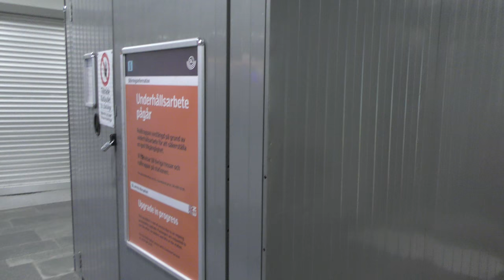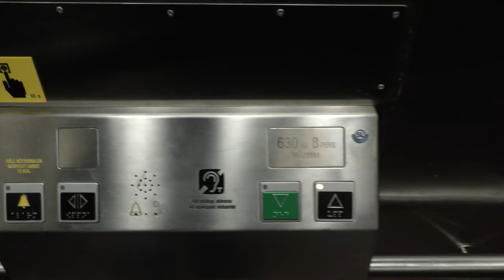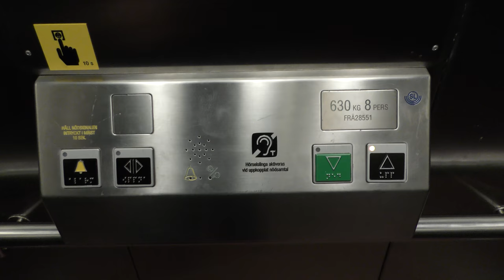[4K] New camera test video: 1998 Deve Schindler Hydraulic elevator @ Fruängen Metro Station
Manufacturer: Deve-Schindler
Installation year: 1998
Serial Number:
Capacity: 630Kg (_lbs.) - 8 Persons
Floors: 2 = DOWN UP

Location: Fruängen Subway Station, Stockholm (Fruängen) SWEDEN!
Date of recording: with Panasonic HC-VFX990 & RØDE Stereo Videomic Pro Rycote!